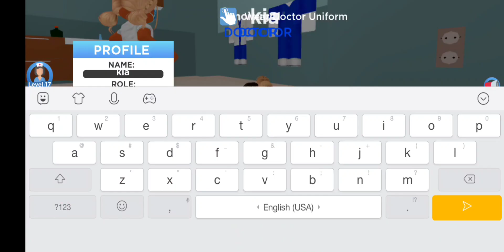there was alot more also I was still sick no judge